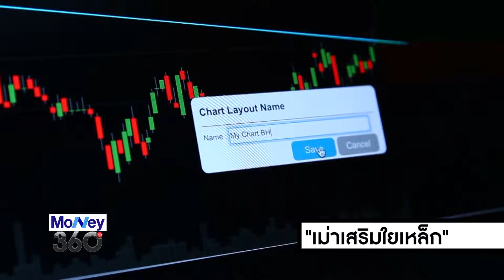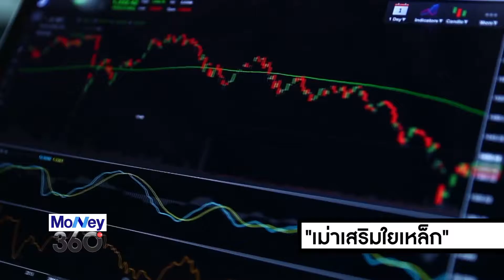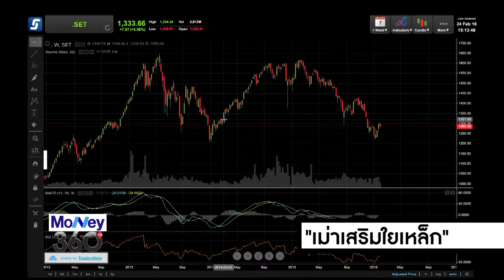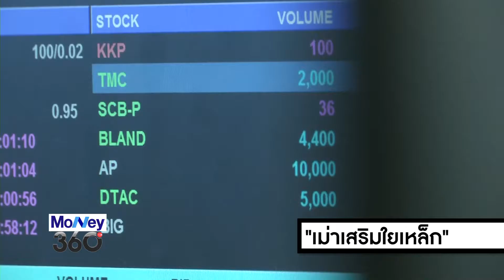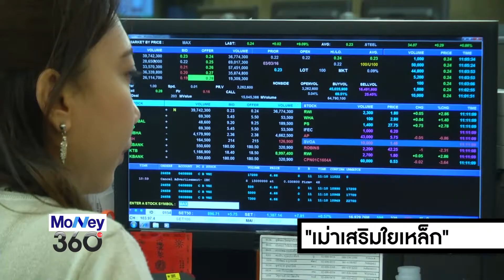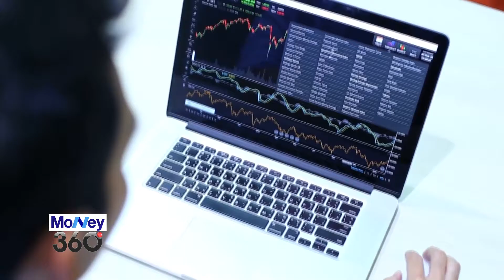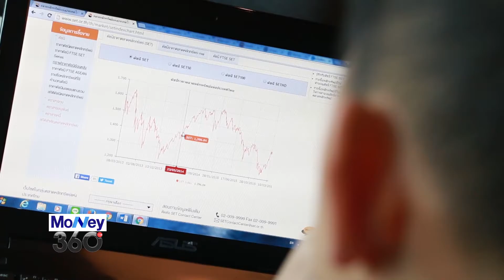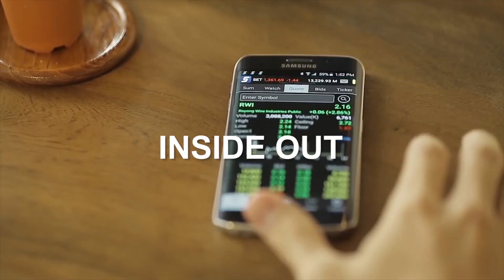20170111 เม่าเสริมใยเหล็ก